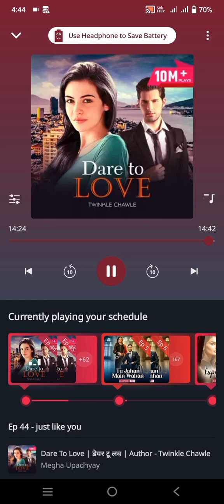Dare to Love episode 44